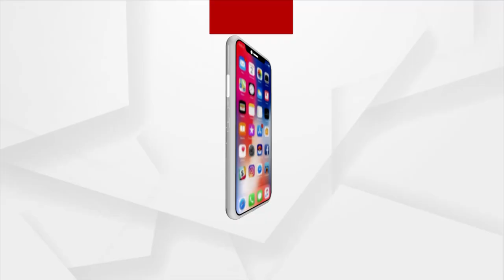କେନ୍ଦ୍ରାପଡ଼ା ବିଜେପି ଜିଲ୍ଲା ଉପସଭାପତିଙ୍କ ପ୍ରତିକ୍ରିୟା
ଖରସ୍ରୋତା ବଞ୍ଚାଅ ଅଭିଯାନରେ କେନ୍ଦ୍ରାପଡ଼ା ବିଜେପି ଜିଲ୍ଲା ଉପସଭାପତି ଜେଲରୁ ମୁକୁଳିବା ପରେ ଦେଲେ ପ୍ରତିକ୍ରିୟା ।